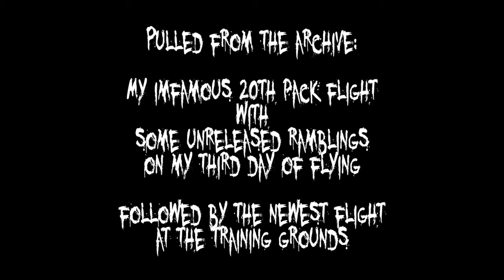Some Random Thoughts of Myself as a Noob | FPV Vlog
Came across these clips form when I first started to fly, and thought they should be seen!!

BrotherHobby R5 2450kv
Mr Steele PDB
Unify Pro V3
RunCam Swift 2 Rotor Riot Edition

Radio:
Taranis X9D SE

Goggles:
FatShark HD3
LaForge V4

Camera:
GoPro Session 5
Canon M50
Sony HandyCam cx130